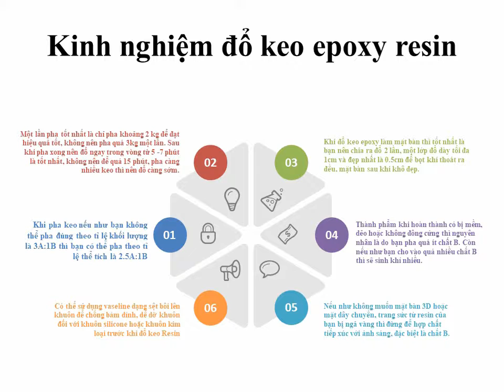Kinh nghiệm đổ keo epoxy resin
-Khi pha keo nếu như bạn không thể pha đúng theo tỉ lệ khối lượng là 3A:1B thì bạn có thể pha theo tỉ lệ thể tích là 2.5A:1B
-Một lần pha tốt nhất là chỉ pha khoảng 2 kg để đạt hiệu quả tốt, không nên pha quá 3kg một lần. Sau khi pha xong nên đổ ngay trong vòng từ 5 -7 phút là tốt nhất, không nên để quá 15 phút, pha càng nhiều keo thì nên đổ càng sớm.
-Khi đổ keo epoxy làm mặt bàn thì tốt nhất là bạn nên chia ra đổ 2 lần, một lớp đổ dày tối đa 1cm và đẹp nhất là 0.5cm để bọt khí thoát ra đều, mặt bàn sau khi khô đẹp.
-Thành phẩm khi hoàn thành có bị mềm, dẻo hoặc không đông cứng thì nguyên nhân là do bạn pha quá ít chất B. Còn nếu như bạn cho vào quá nhiều chất B thì sẽ sinh khí nhiều.